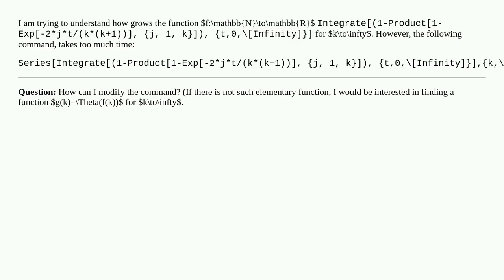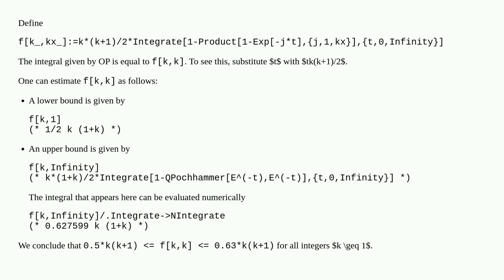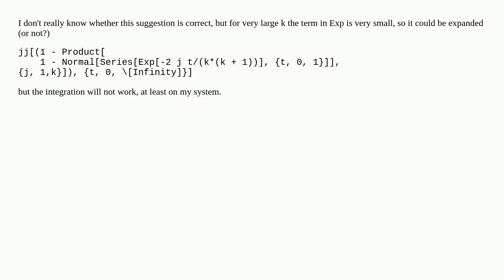Finding an elementary function growing asymptotically as the integral of a sequential product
A special thanks goes out to the community

  calculus-and-analysis numerical-integration series-expansion